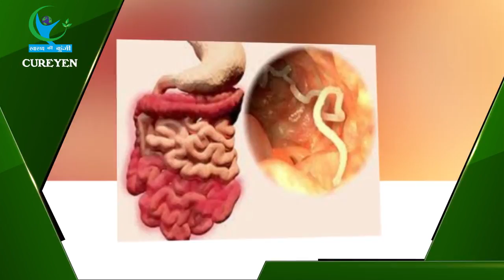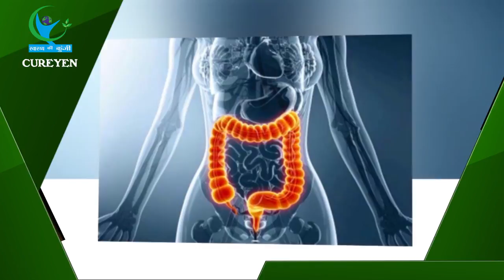पेट के कीड़ों को दूर करने के लिए अपनाएं ये रामबाण नुस्खा...| Stomach Worms Natural Treatment